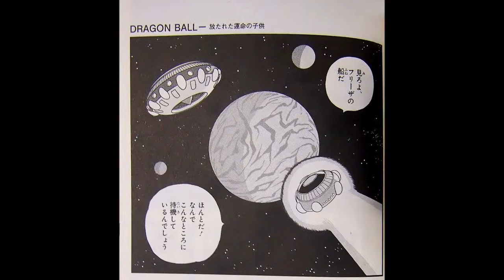Preview - Dragonball Minus